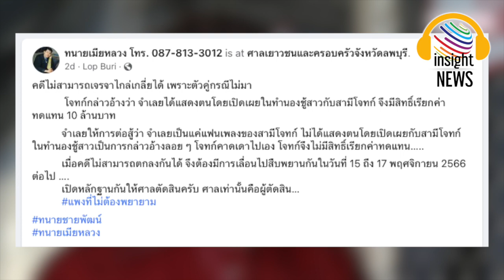ชัดเจนอยู่ข้างใคร!!! "หนุ่ม กะลา" เคลื่อนไหวแตกหัก ลบรูปเมียหลวงทิ้งหมด |อินไซด์นิวส์ไทย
หนุ่ม กะลา เคลื่อนไหวแตกหัก ลบรูปเมียหลวงทิ้งหมด ชัดเจนอยู่ข้างใคร|อินไซด์นิวส์ไทย
วันที่ 28 สิงหาคม 2566 เพจที่ชื่อ ทนายเมียหลวง โทร. ได้โพสต์ระบุข้อความว่า คดีไม่สามารถเจรจาไกล่เกลี่ยได้ เพราะตัวคู่กรณีไม่มา
โจทก์กล่าวอ้างว่า จำเลยได้แสดงตนโดยเปิดเผยในทำนองชู้สาวกับสามีโจทก์ จึงมีสิทธิ์เรียกค่าทดแทน 10 ล้านบาท
จำเลยให้การต่อสู้ว่า จำเลยเป็นแค่แฟนเพลงของสามีโจทก์ ไม่ได้แสดงตนโดยเปิดเผยกับสามีโจทก์ในทำนองชู้สาวเป็นการกล่าวอ้างลอย ๆ โจทก์คาดเดาไปเอง โจทก์จึงไม่มีสิทธิ์เรียกค่าทดแทน
เมื่อคดีไม่สามารถตกลงกันได้ จึงต้องมีการเลื่อนไปสืบพยานกันในวันที่ 15 ถึง 17 พฤศจิกายน 2566 ต่อไป
เปิดหลักฐานกันให้ศาลตัดสินครับ ศาลเท่านั้นคือผู้ตัดสิน…

ล่าสุด เพจข่าวบันเทิงช่อง 8 ได้ออกมาโพสต์ระบุข้อความว่า เกิดอะไรขึ้นกับ หนุ่ม กะลา ลบทิ้งรูปเมีย ฝั่ง แม่จูน รีโพสต์ อย่าสำคัญตัวเองผิด เจอกัน รายงานต่อว่า ตั้งแต่เกิดเรื่องพี่หนุ่มพี่จูนไม่ค่อยได้คุยอะไรกันเลย เจอหน้าที ทักไลน์คุยแต่เรื่องหย่า คุยแต่เรื่องลูกเท่านั้น เจอหน้ากันถามจะมาหาลูกหรอ ก็อืม พยักหน้า ก็แยกย้ายกันแม่จูนไปทำงาน พี่หนุ่มมาหาลูก มันเกินไป 2-3เดือนเจอกันไม่กี่ครั้ง เจอกันก็แค่พยักหน้าอืมๆ

siamnews